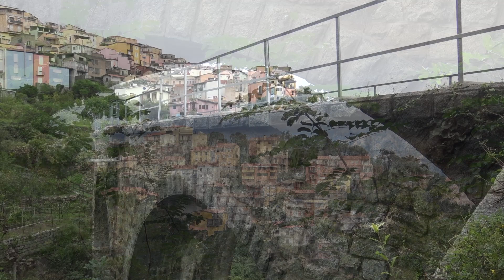Lanusei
Riprese Video e Montaggio di Sardegna Punto Radio